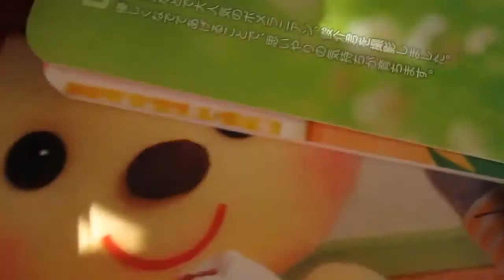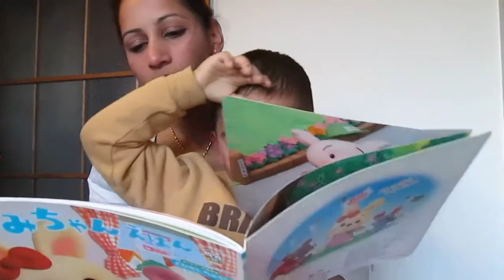Reading hear japanese kindergarten book - みみちゃんえほん５,とびだしちゅうい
さくら - 年少2014 May
 2014年５月に幼稚園からもらってきた
こたばぶのみみちゃんえほんです.